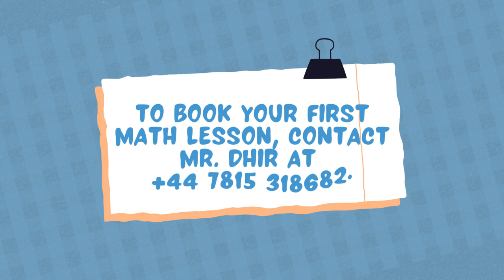Face-to-Face Math, English, and Science Classes at Heston Community School - Join Us Every Saturday!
Join us for engaging in-person lessons in mathematics, English, and science at Heston Community School, located in TW5 0QR. Classes are held every Saturday at 11 am. To reserve your spot, please contact Mr. Dhir, our dedicated math teacher, at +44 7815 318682.